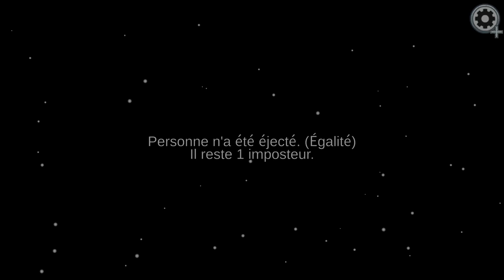Among us(WouwouPlay) Un hacker joue avec nous !